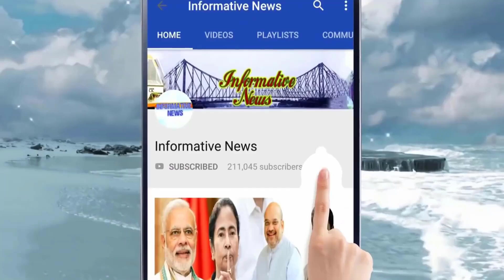BREAKING: এই মহামারিতে নজিরবিহীন সিদ্ধান্ত রাজ্যসরকারের || Mamata Banerjee